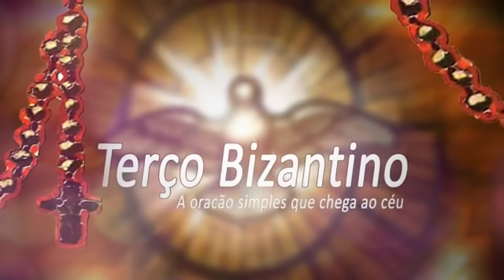Terço Bizantino com Padre Marcelo Rossi 01 / 10 / 2021